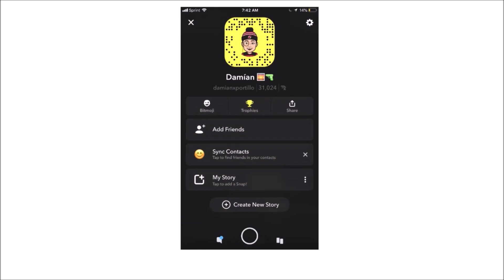Stream Highlights #1 (Console Fortnite)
Yeoooo these are some cool clips I got from streaming for 1 HOUR, don't take these clips too serious due to them being hit within an hour timeframe. THE QUALITY IS BAD BECAUSE I HAD TO DOWNLOAD THEM FROM MY STREAM BECAUSE IT WOULD'NT LET ME SAVE CLIP IN GAME :((((  I FIGURED OUT THE PROBLEM AND NEXT TIME IT WILL BE 1080P60FPS PROMISE!! That being said enjoy the video my g's